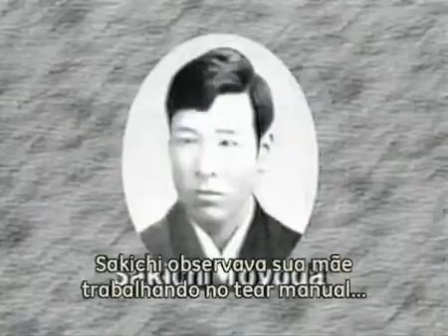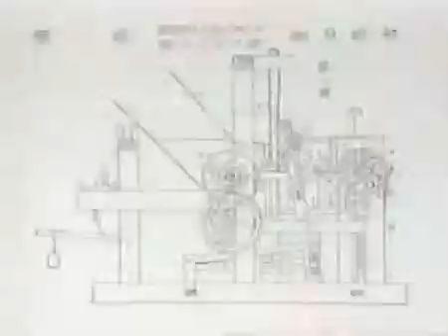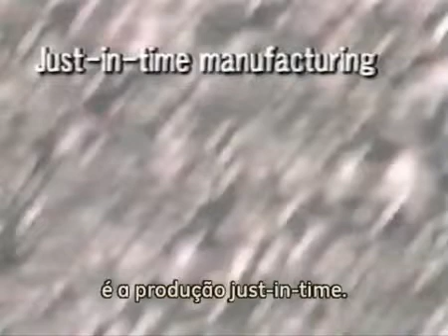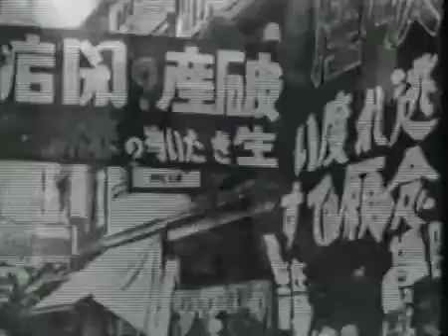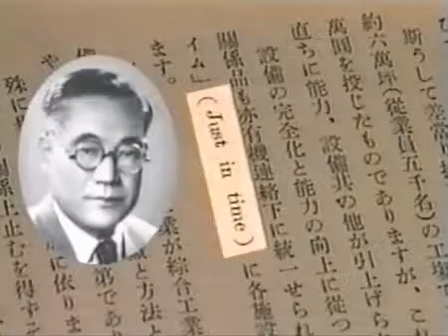PARTE I - TOYOTA - Lean Manufacturing.mp4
Histórico do Lean Manufacturing (Mentalidade enxuta). Conta a história do inicio e quais são os princípios por trás do modelo Toyota de produção que revolucionou o mundo. (Parte 1 de 2)